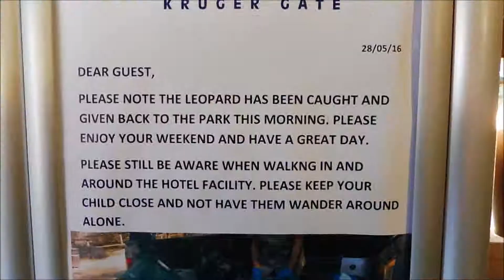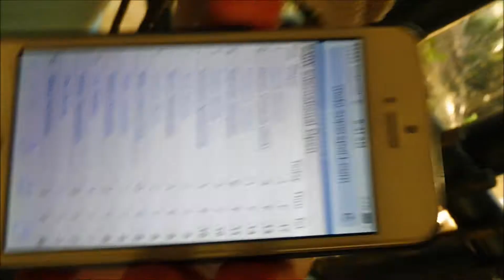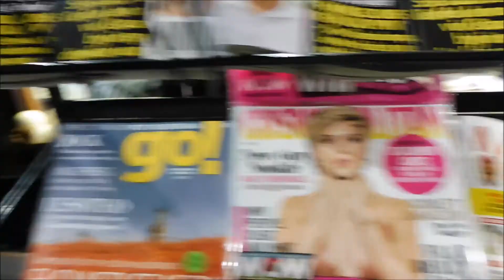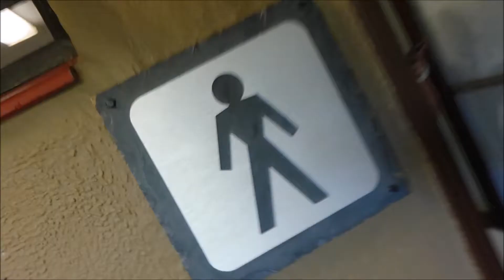Running wild with Callan Wesley